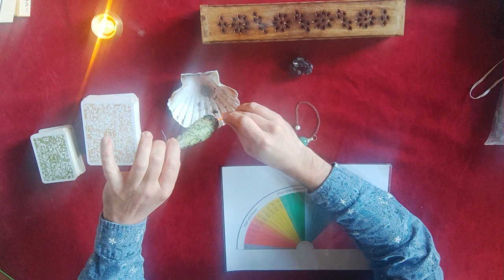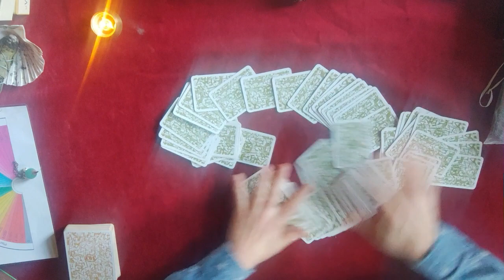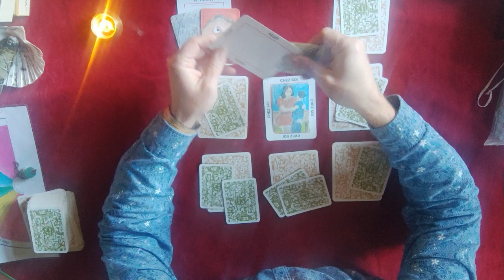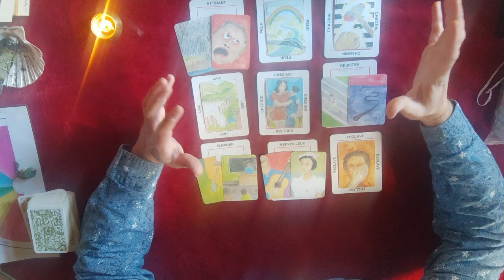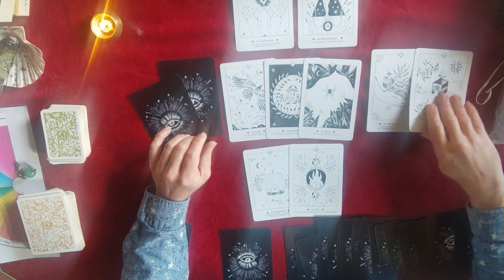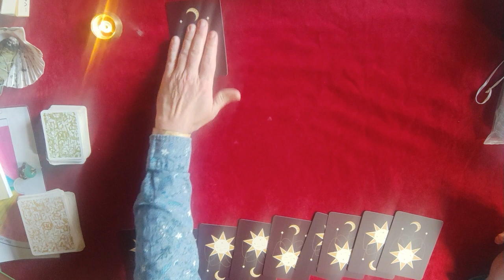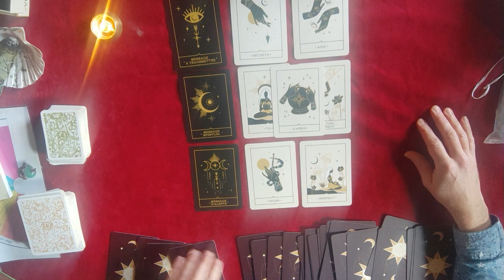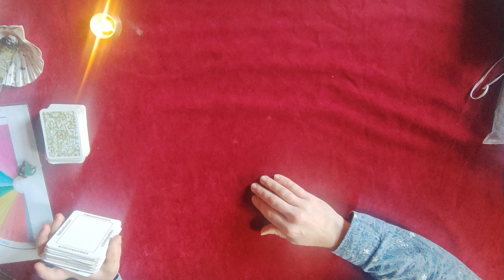Yves Montand Fille cachée ( Aurore Drossart ) Voyance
Pour celles et ceux qui veulent faire un don (je vous en remercie!) et faire vivre cette chaîne voici le lien

   Je ne reçois pas de notification par PayPal je vous remercie de me mettre un message afin que je puisse vous remercier chaleureusement.
Il n'y a pas de petits dons, les petits cours d'eau font les grandes rivières... ;)

en m'indiquant vos coordonnées ainsi que les heures auxquelles je peux vous appeler pour prendre rdv, ne me dites rien d'autre que le thème ou le sujet que vous voulez aborder le mieux est de ne rien me dire merci ;)

Bon visionnage!